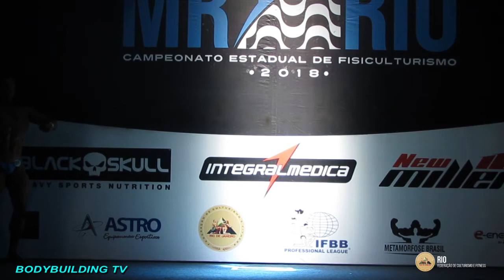Mr Rio 2018 fase 2 Culturismo Classico Senior até 1,75